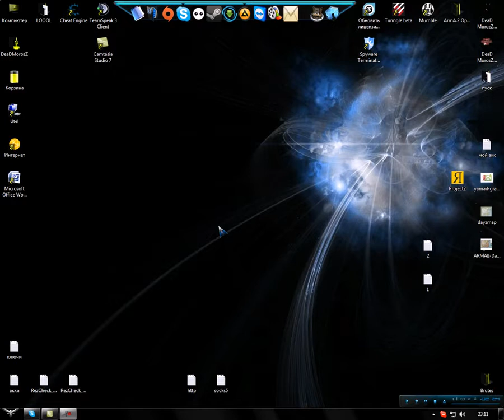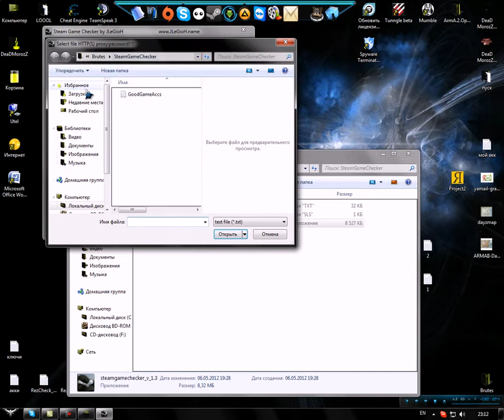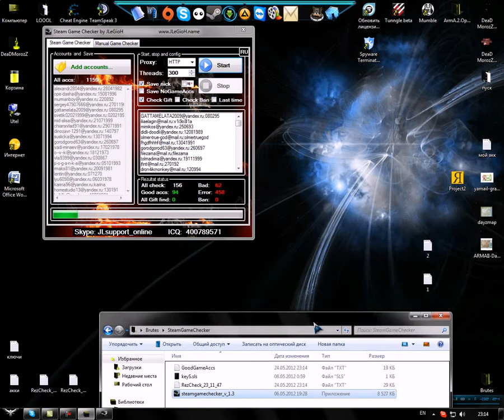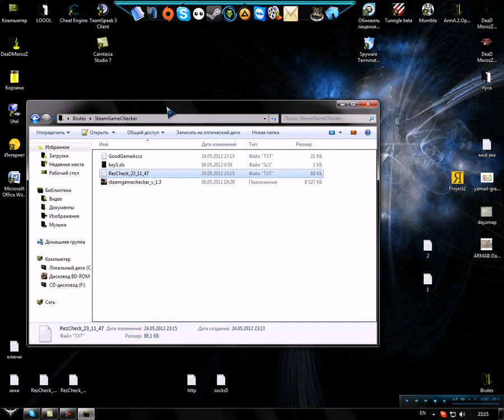Steam cheker v2.2 avi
новый Steam cheker v2.2

кого интересует заработок в интернете,вот он, помогу розвивать ваш зароботок
- Брут и ПРОВЕРКА аккаунтов по входному списку Login:password
Возможность дополнительной проверки:
— Проверка регистрации логина в системе СТИМА.
— Проверка регистрации логина в системе СТИМА при бруте.
— Сохранение Steam ID ввиде ссылки на профиль.
— Проверка ИГР на аккаунте.
— Проверка внутреннего Steam ID с указанием количества знаков.
— Проверка личного кабинета, баланса + последних операций
— Проверка гварда и при его присутствии генерации предположительного пароля.
— Парсер логинов.
- Добавление proxy всех типов с дополнительными опциями:
— HTTP(S) из файла
— SOCKS 4/5 из файла
— HTTP(S) по ссылке
— SOCKS 4/5 по ссылке
— Возможность установки времени обновления проксей и указанных выше источников!
- Сохранение настроек и всех указанных ресурсов в папку проекта с возможностью последующего открытия и запуска незавершенной проверки.
- Полная статистика по ошибочным запросам и КАПЧЕ!

    Категория

    Хобби и стиль
    Лицензия